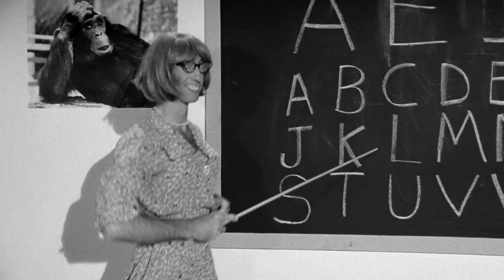Forbidden Zone - Alphabet Song 1080p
Danny Elfman's ABC Alphebet Song
Forbidden Zone is a 1982 musical comedy film based upon the stage performances of the Mystic Knights of the Oingo Boingo. The film stars Hervé Villechaize, Susan Tyrrell and members of the Mystic Knights of the Oingo Boingo, and features appearances by Warhol Superstar Viva, Joe Spinell and The Kipper Kids. Originally shot on black-and-white film, the story of Forbidden Zone involves an alternate universe accessed through a door in the house of the Hercules family. Directed by Richard Elfman, who co-wrote the film with fellow Mystic Knights member Matthew Bright, it was the first film scored by his brother Danny Elfman. The film was completed in twenty one days over a period of ten months with minimum production costs and Villechaize being the only actor paid for the film.
tim burton
1080
HD
1080p HD
blu ray